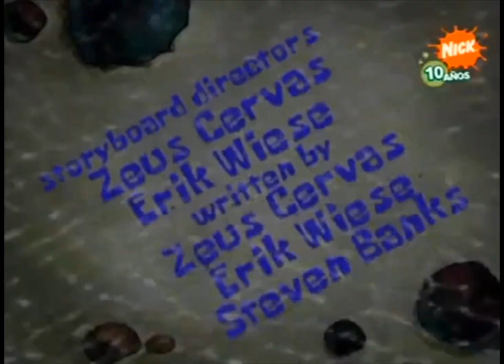SpongeBob Title Card - The Thing (European Spanish)